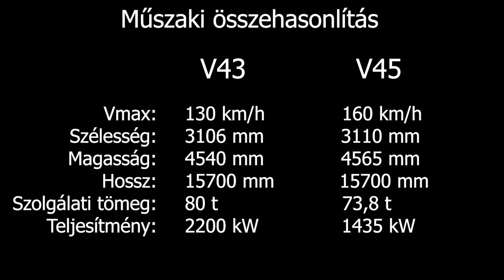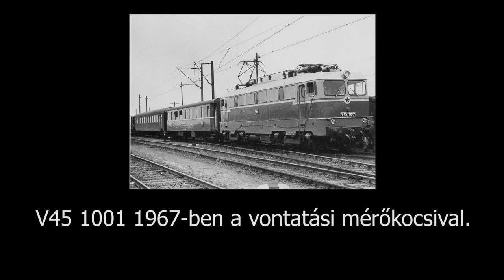MÁV V45 sorozatú villamosmozdony - Egy 2 ÉVIG LÉTEZŐ típus bemutatása 【1967-1969】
Kár, hogy nem őrizték meg legalább szobormozdonyként a V43 1051-et, V45-re visszaalakítva. A V45 nélkül lehet Gigantok sem lennének, ugyanis nagyban hozzájárult a futáspróbák adatainak begyűjtése, és felhasználása a V63-nál. Ha több készült volna a V45-ből, és hosszabb távra, mind a mai napig hasznos lenne a 160 km/h max. sebességük. Akár a 100-as vonalon, de a 120-as vonalon is használhatnánk őket nem is soká, amikor engedélyezett lesz a 160 km/h.